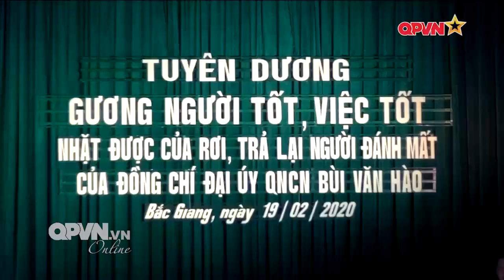Quân nhân trả lại gần 1 tỷ đồng cho người đánh mất